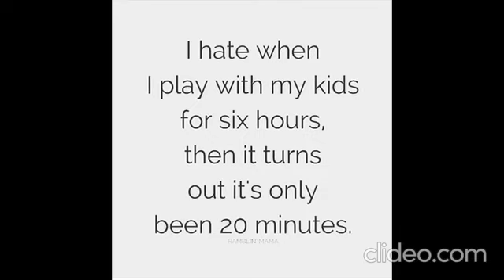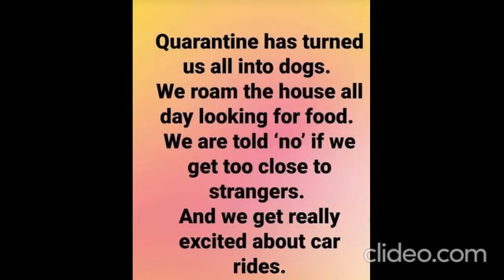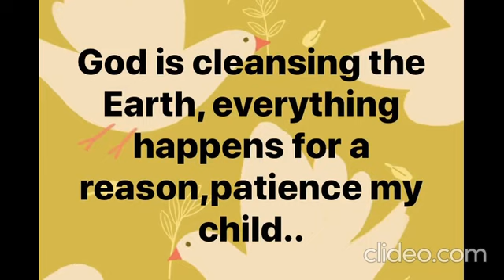Funny Coronavirus Memes (Co-vid19) 2020 Part 27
Coronavirus 2020